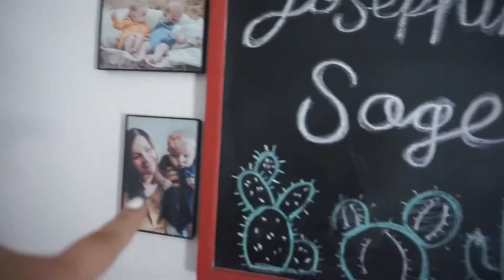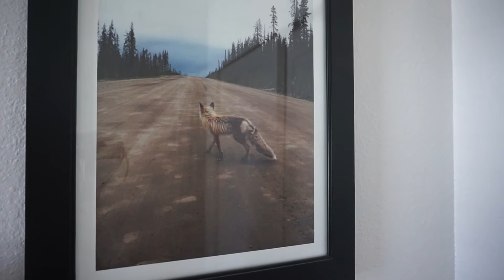Time to Get Out!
We leave the house for the day, and try to find something to do! Will we succeed?

Facebook: Makeup Me Pretty with Hannah